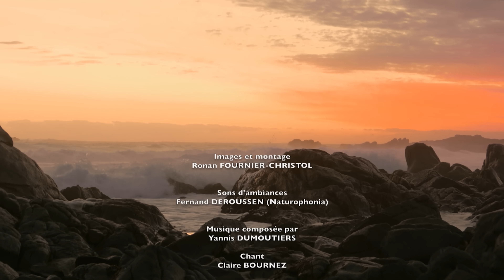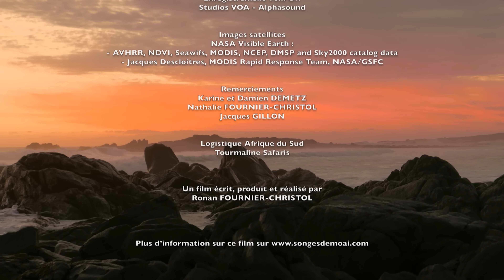Afrique Australe, la faune face aux saisons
Pour poursuivre notre périple au milieu de la vie sauvage d'Afrique Australe, nous voyageons depuis le Kalahari jusqu’au Namaqualand, pour étudier les différentes adaptions des animaux face aux saisons bien marquées.

Épisode 2
Réalisateur : Ronan FOURNIER-CHRISTOL